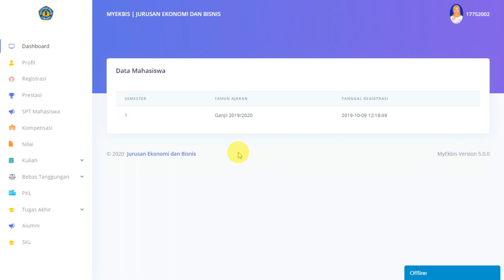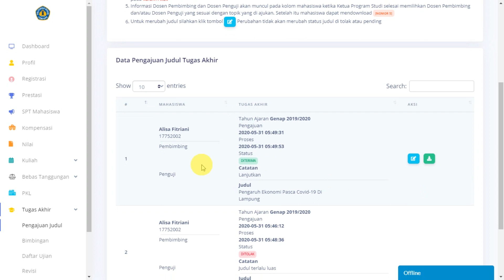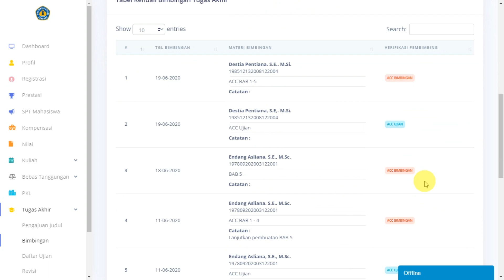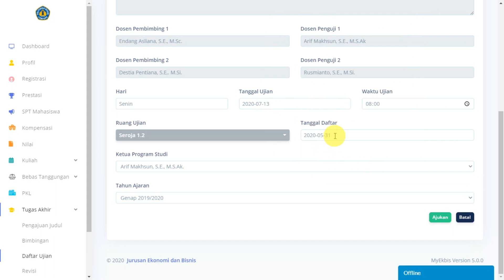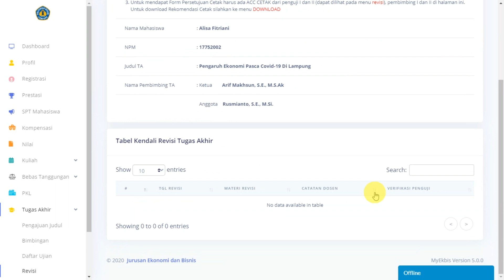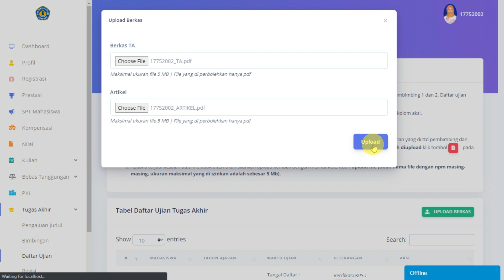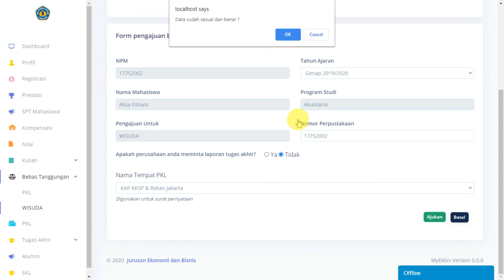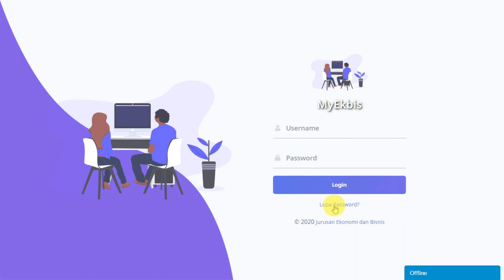Prosedur TA Mahasiswa Ekbis menggunakan Aplikasi MyEkbis